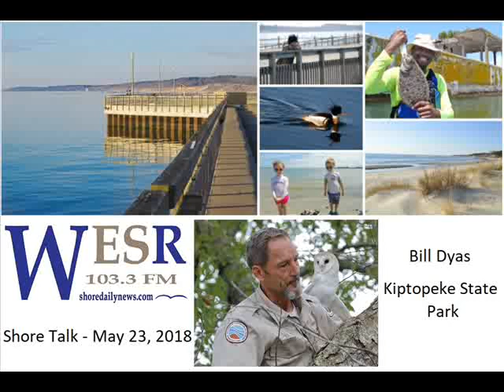Shore Talk - May 23, 2018 - Bill Dyas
Joining us on Shore Talk today was Bill Dyas with the Kiptopeke State Park to discuss the park and the upcoming Clean the Bay Day.